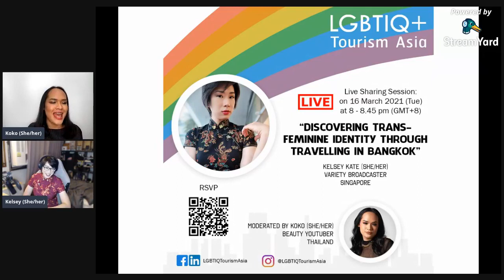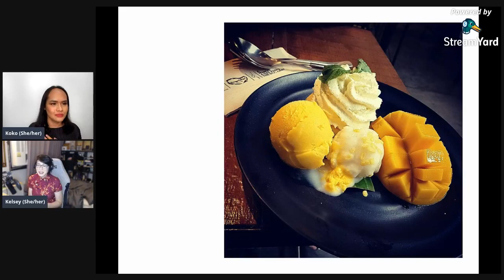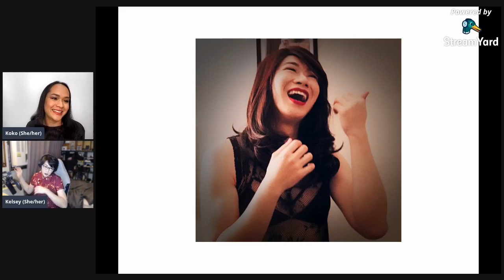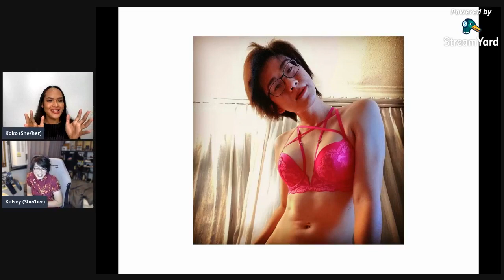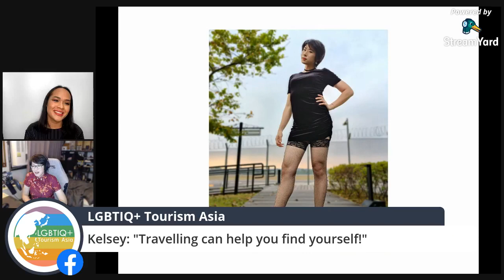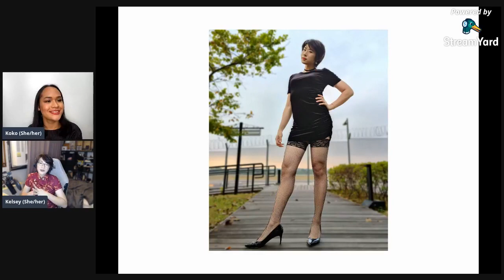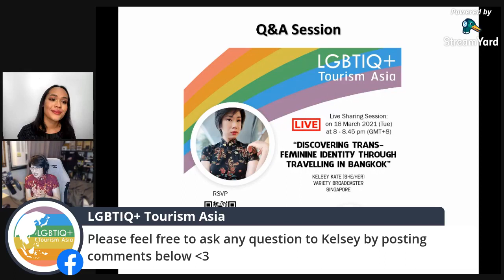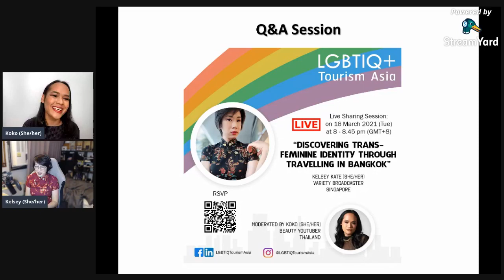Discovering Trans Feminine Identity Through Travelling in Bangkok by Kelsey Kate (She)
Happy International Women’s Day IWD2021! Meet Kelsey Kate to learn more how she got inspiration of trans feminine identity from travelling in Bangkok! She has finally decided to come out as trans early this year in her highly conservative circle in Singapore!‍ 🏳️‍⚧💄💃👠

Topic: Discovering Trans Feminine Identity Through Travelling in Bangkok
Date: 16 March 2021 (Tue)
Time: 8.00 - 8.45 PM (GMT+8) including Q&A
Speaker: Kelsey Kate (She/her)
Moderator: Koko (She/her)